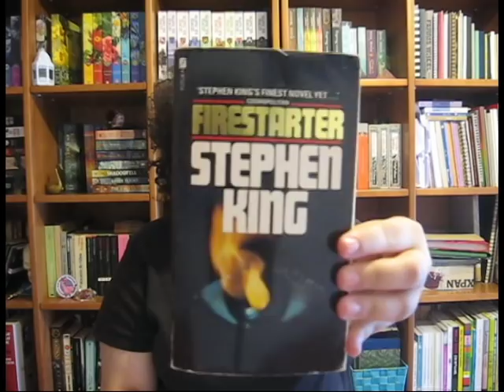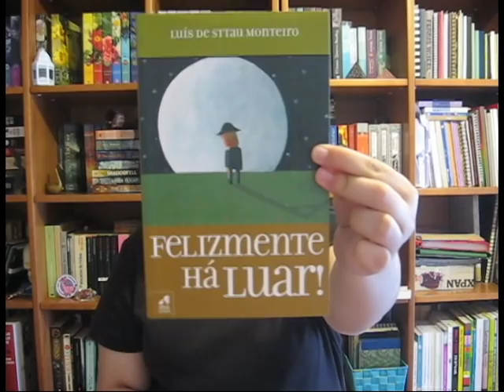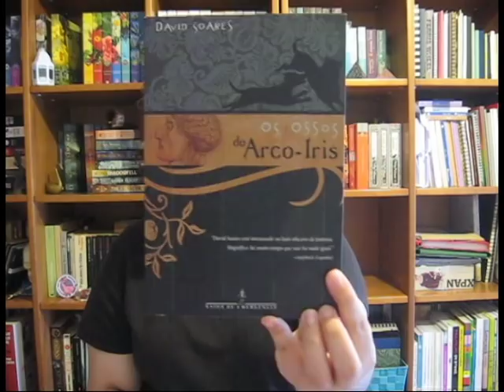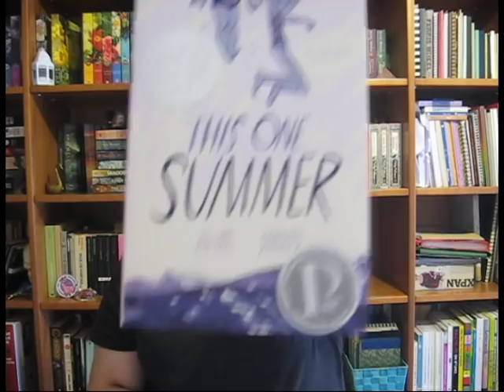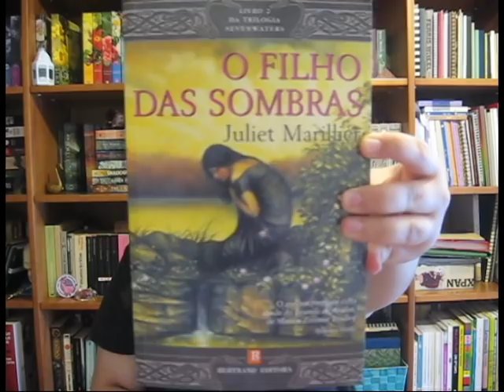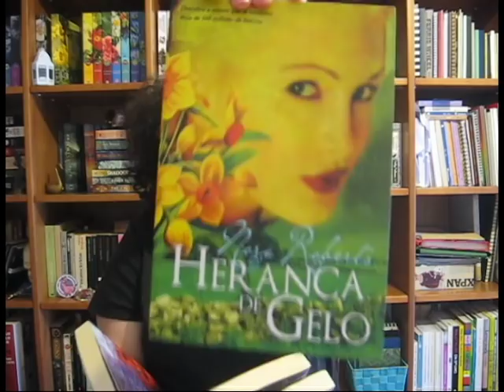TAG | The Autumn Reading tag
Questões:
1. Planeias ler que livros durante Outono?
2. Setembro traz-nos memórias da Escola. Que livro mais gostaste de estudar? E quais eram as tuas disciplinas preferidas e que gostavas em menos?
3. Outubro significa Halloween. Gostas de livros e filmes assustadores? Se sim quais os teus preferidos?
4. Qual o livro que mais te entusiasmou e que te prendeu fortemente?
5. Que livro é que consideras a tua leitura conforto?
6. Enrolada/o numa manta com um bom livro, qual é a tua bebida quente de escolha?
7. Tens alguns planos que estejas entusiasmado/a para realizar nos próximos meses.

Four Past Midnight de Stephen King
Jane Eyre de Charlotte Brontë
The Old Curiosity Shop do Charles Dickens
. Felizmente Há Luar de Luís Stau Monteiro
. Memorial do Convento de José Saramago
. Os Ossos do Arco-Íris de David Soares
. Os melhrores Contos de Lovecraft vol.1 H. P. Lovecraft
This One Summer de Jillian Tamaki e Mariko Tamiki
. Série de Sevenwaters de Juliet Marillier
. As Lágrimas da Lua da Nora Roberts
. Trilogia Herança da Nora Roberts (Herança de Fogo, Herança de Gelo e Herança de Vergonha).

The Autumn Reading tag
Questions:
1) Are there any books you plan on reading over the Autumn season?
2) September brings back to school memories: what book did you most enjoy studying? And what were your favourite and least favourite school subjects?
3) October means Halloween: do you enjoy scary books and films? If so what are some of your favourites?
4) With November it's time for bonfire night & firework displays. What's the most exciting book you've read that really kept you gripped?
5) What book is your favorite cosy comfort read?
6) Curled up with a good book, what is your hot drink of choice?
7) Any plans you're looking forward to over the next few months?